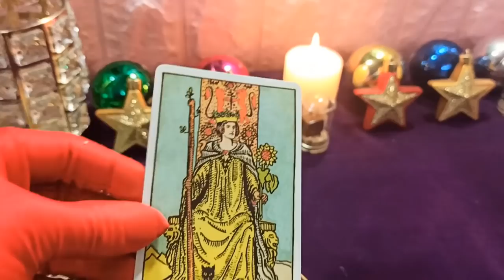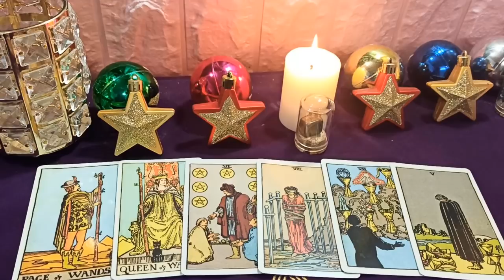Las predicciones de Mhoni Vidente más importantes, 26 de enero: La luna llena trae suerte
La superposición de cosas grandes y pequeñas te vuelve fácilmente irritable, debes abordar cada una de ellas en orden de prioridad. Financieramente, Tauro no debería gastar impulsivamente y tener más cuidado al invertir. En términos de afecto, las personas solteras se apresuran un poco a cultivar sus sentimientos, fácilmente contraproducentes, los amantes deben compartir con valentía sus secretos entre sí. En términos de salud, Tauro debería limitar las comidas picantes